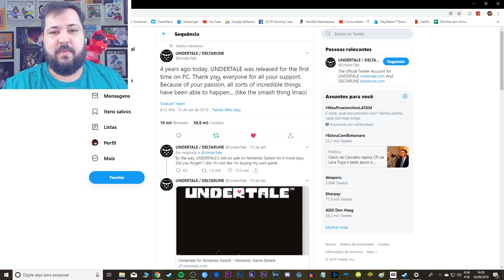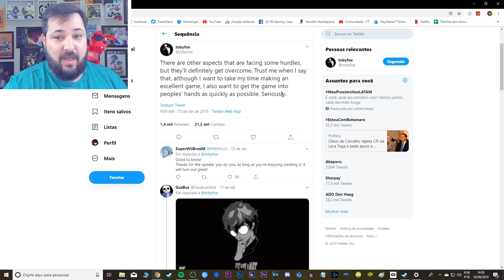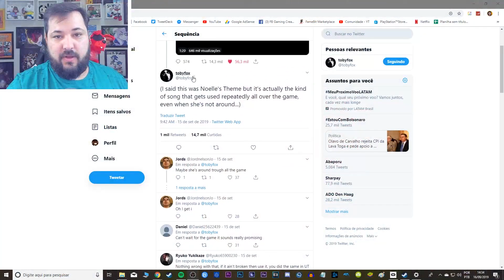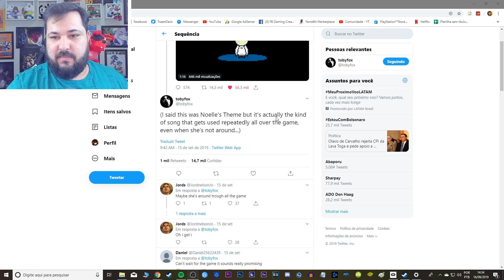NOVIDADES PARA DELTARUNE! O CAPÍTULO 2 ESTÁ CHEGANDO!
Confira nesse vídeo tudo o que está acontecendo com DELTARUNE!